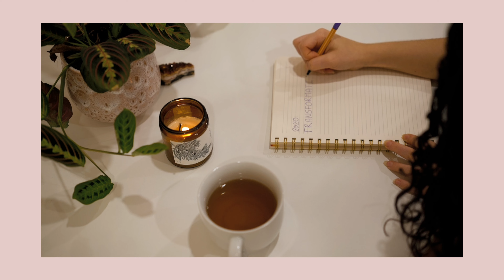END OF YEAR RITUAL 2020: Energy Clearing for the New Year ⚡️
A end of year ritual for 2020 so that we can all start 2021 off right! ✨ For the past couple of months I have been hearing "I can't wait for 2021!"

We are all excited to put 2020 behind us, but nothing will change if we move into 2021 with the same energy from 2020, which is why I decided to share a 2020 end of year ritual so that we can move into 2021 with fresh new energy. This ritual can be done at the end and beginning of the year, to help you clear your energy for the near year.

We start off by de cluttering and energy clearing for the new year and then move into journalling and reflecting on the previous year, making a list of everything that we want to leave behind and then burning it. We finish off by taking a shower or bath with salt water to clear out any bad energy from 2021

Journal Prompts

What energies and experiences do you want to let go of?

How did you challenge yourself to grow this year? What were your biggest challenges? What were your greatest lessons?

What were your top five favorite moments and experiences?

What practices helped you most?

What did you learn that you need?

How have you changed since the beginning of the year? Physically? Emotionally? Mentally? Spiritually?

Choose one word to describe 2020

Equipment
Main Camera: Sony a7rii
Vlog Camera
Vlog Lens

This video is about: energy clearing for the new year